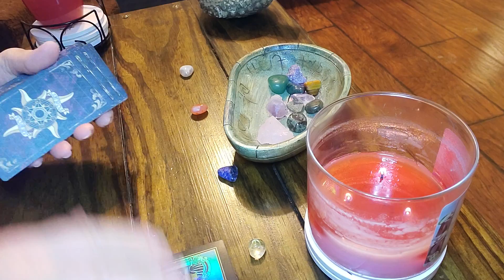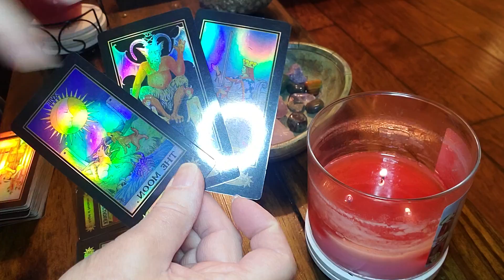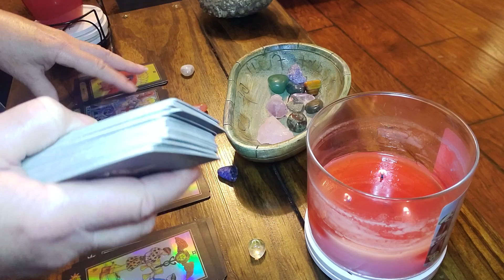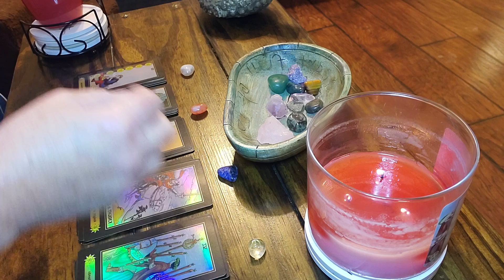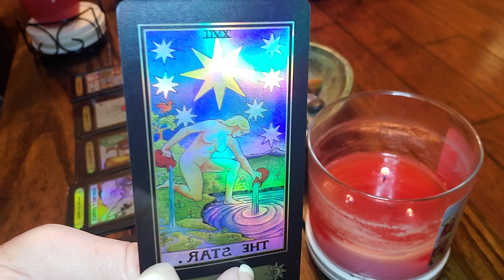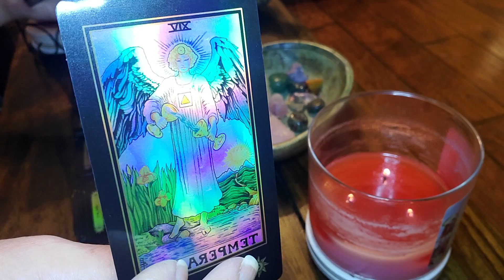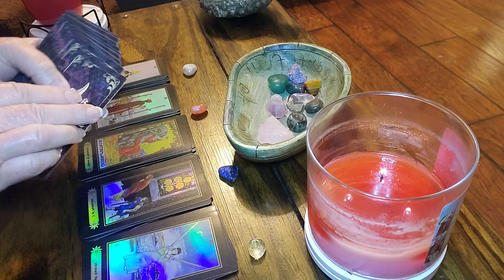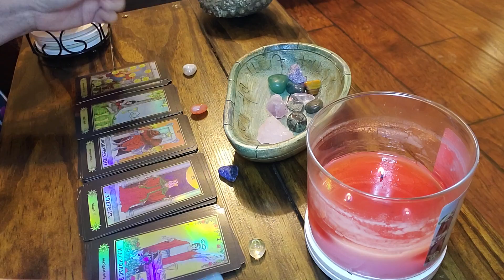AQUARIUS‼️🌠FINALLY POWERFUL POSITIVE CHANGE COMING IN ✨️‼️🌈